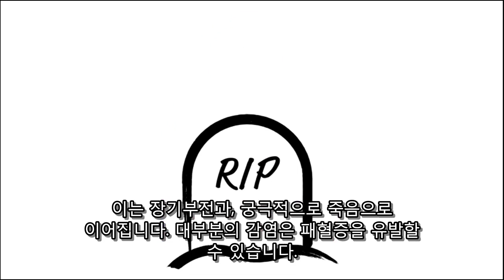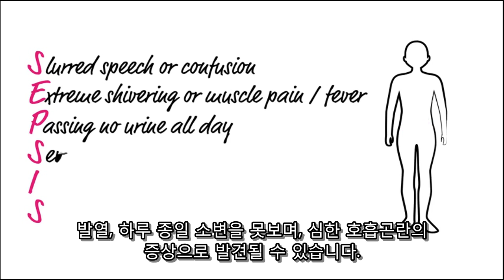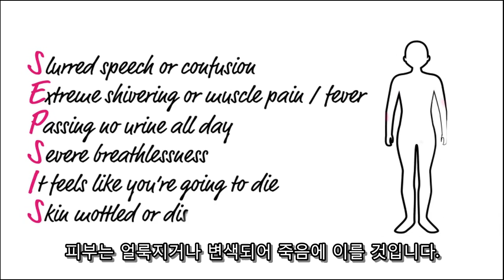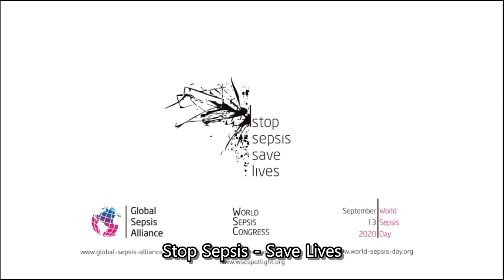패혈증(sepsis)은 무엇인가? - 3분 답변(Seoul Medical Association)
패혈증(sepsis)은 무엇인가? - 3분 답변